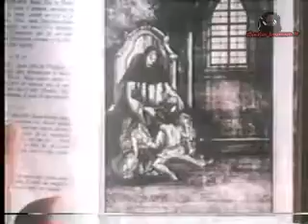Casanova e a Revolução (Marcello Mastroianni) Dublagem BKS